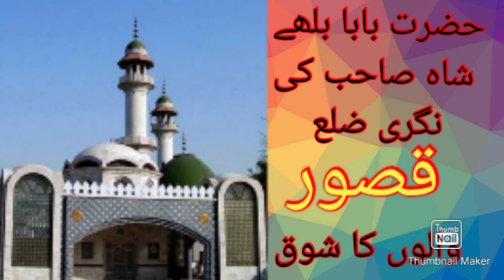Biggest Roof Top Goat Farm|Kasur Best Roof Top Farm|Very Important Video|حاجی فرزند صاحب کا شوق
Live Stock Lovers Kasur. .Kasur first YouTube channel in Goat Farming.